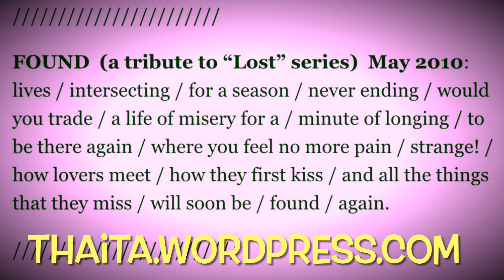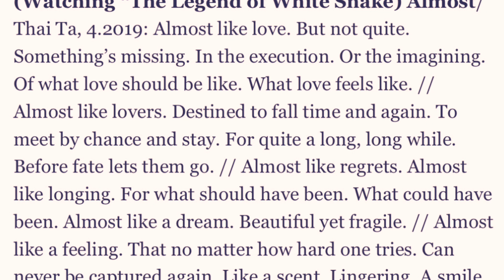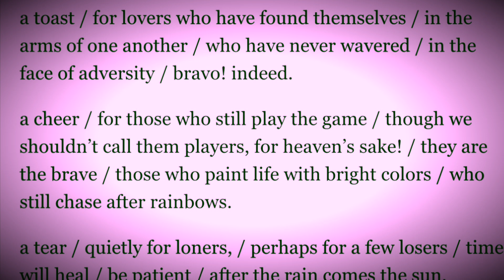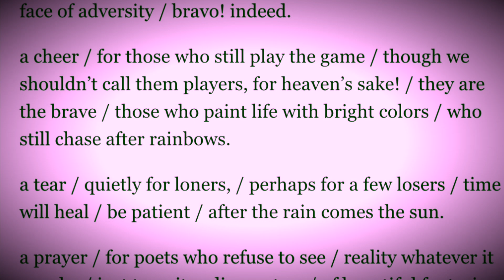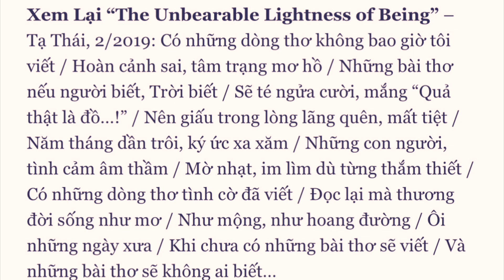thơ Tạ Thái / poems (while watching movies) by thai ta